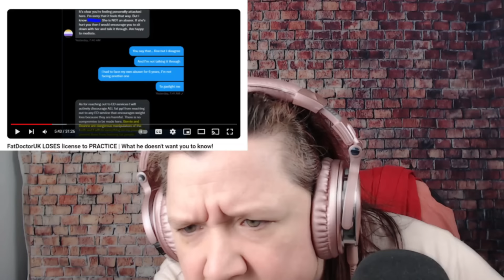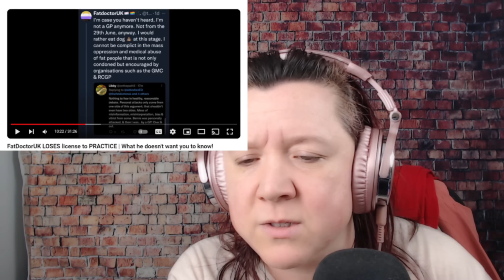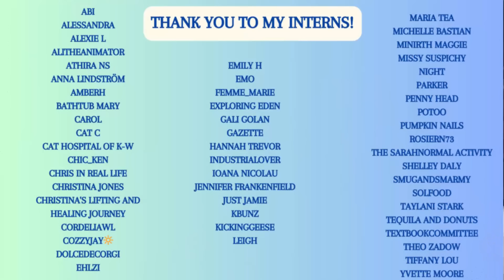You Can't Fire the Fat Doctor UK, They Quit. Fat Acceptance Logic with Sam At Every Size.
The Fat Doctor UK is no longer a Licensed Doctor.

Original Video:

FatDoctorUK LOSES license to PRACTICE | What he doesn't want you to know!